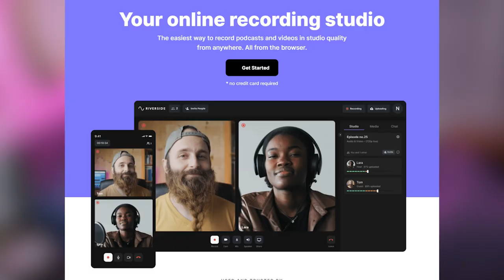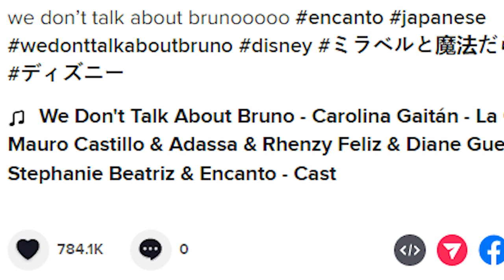How She Learned Japanese and Gained 580K Followers on TikTok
This week we talked to @amandumbb  a half Japanese content creator that makes content around Japan including translating songs into Japanese and covering them and cultural content as well. Her work has been featured in the Oscars and she has garned over 580K followers on TikTok with over 16 million likes.

Outline:
0:00 who is Amandumb
01:40 How Amandumb learned Japanese
03:32 Experience and Perks Of being Hafu (Half Japanese)
07:25 What it’s like Being Tik-Tok Famous in Japan
09:42 How Amandumb Blew Up on TikTok
12:02 Tips that Helped Amanda Study Japanese
15:44 Amandumb’s KoreKara Advice